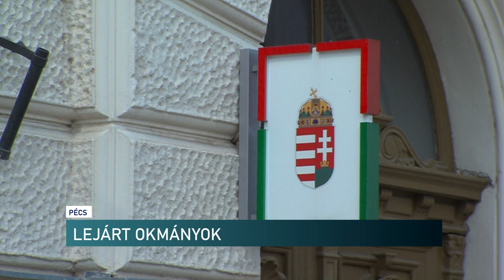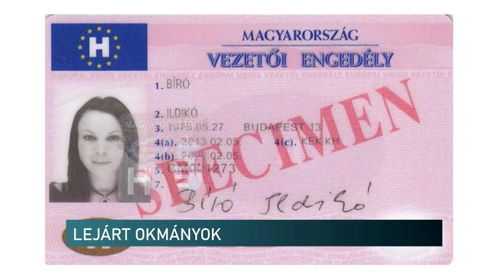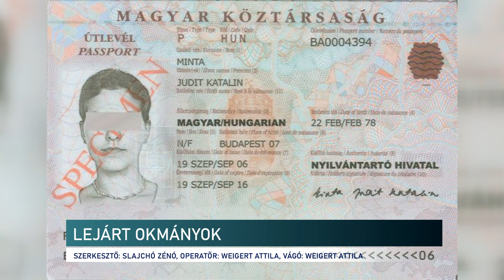Okmányok megújítása - június végén jár le a határidő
Hamarosan vége a lejárt okmányok időszakának hazánkban. Január elsejétől hatályát vesztette az a kormányrendelet, amely arról szólt, hogy a veszélyhelyzet alatt nem kötelező megújítani ezeket az iratokat. Így június végéig kaptak haladékot azok, akik még nem újították meg érvénytelen okmányaikat.